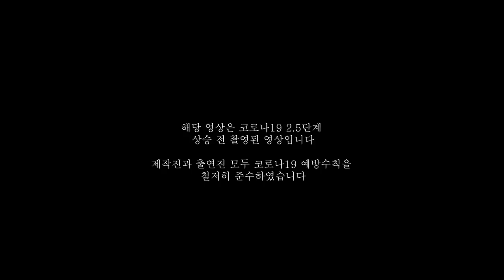DRIPPIN한 아이들의 첫 번째 이야기 📝｜WE ARE DRIPPIN! EP.1